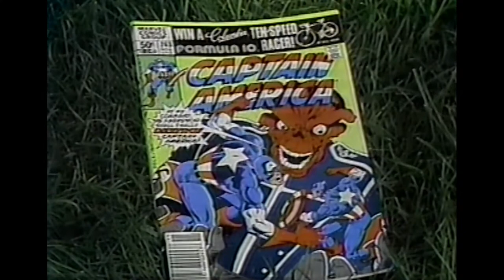A classic Marvel Comics commerical (1981)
Classic Marvel Comics commerical (1981)

You can find the best in New Marvel Comics every week at